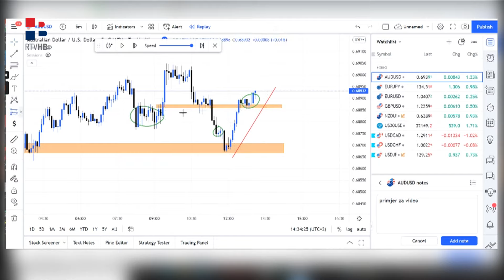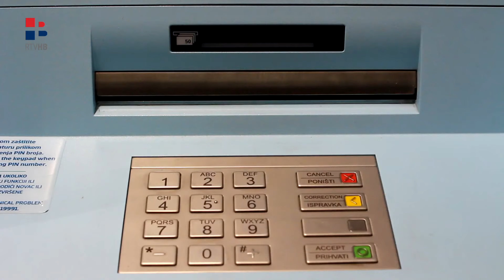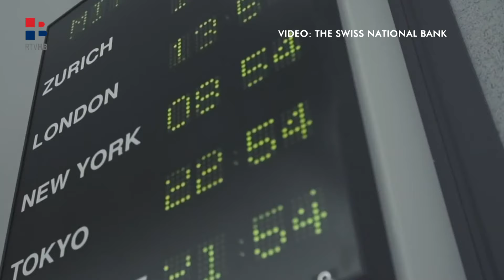RTV HB | Zlato, nekretnine, dionice... Kako ulagati novac danas?